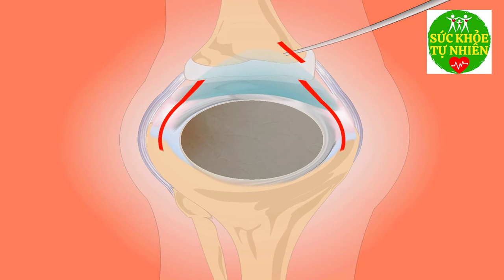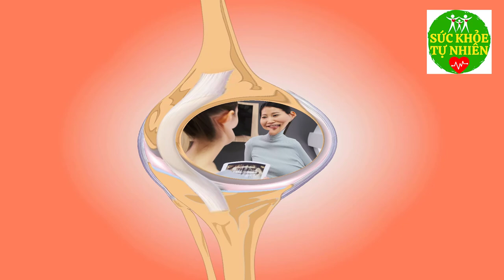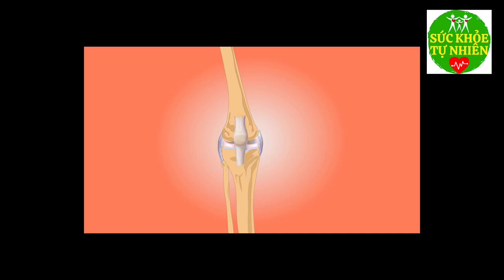Xương Khớp Đau Nhứt Đến Mấy Cũng KHỎI HẲN Mà KHÔNG CẦN DÙNG THUỐC Nhờ 9 loại Thực Phẩm Này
Xương Khớp Đau Nhứt Đến Mấy Cũng KHỎI HẲN Mà KHÔNG CẦN DÙNG THUỐC Nhờ 9 loại Thực Phẩm Này. Đăng ký kênh Sức Khỏe Tự Nhiên để nắm bắt được những tuyệt chiêu chăm sóc Sức Khỏe Tự Nhiên cho gia đình bạn cực kỳ đơn giản ngay tại nhà.
Xem thêm video Sức Khỏe Tự Nhiên:
- 6 Tác Dụng Của Đậu Đen Khiến Bệnh Tiểu Dường Biến Mất Cả Đời - Bạn Nhất Định Phải biết Điều Này
- 5 Trái Ớt Hiểm 2 Quả Trứng Gà 1 Muỗng Muối Trị "DỨT ĐIỂM" Tiểu Đường Chỉ Trong 5 Phút